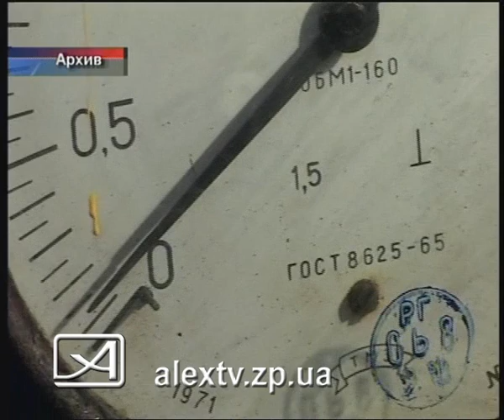Расчеты за газ